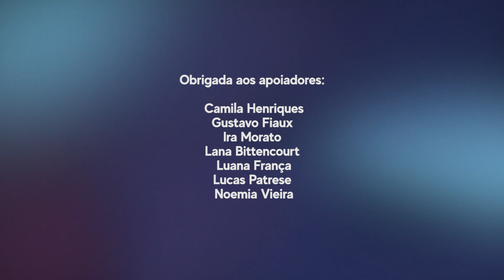A SÉRIE MAIS IMPRESSIONANTE DO ANO! ❤️ The Underground Railroad Análise 1ª temporada (Prime Vídeo)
The Underground Railroad é a nova série do Prime Video criada e dirigida pelo Barry Jenkins, o diretor do filme ganhador do Oscar "Moonlight. A série é uma adaptação do livro "The Underground Railroad: Os Caminhos da Liberdade".

Roteiro e criação: Carissa Vieira